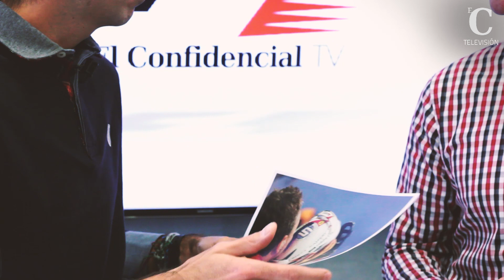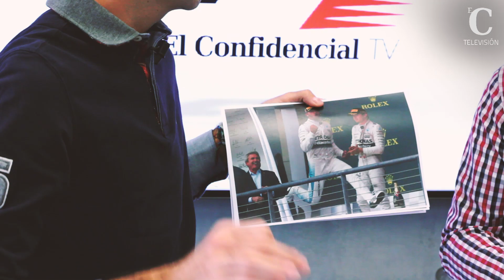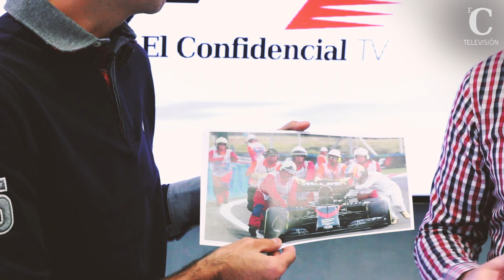"La energía acumulada por Alonso este año puede explotar en 2016"